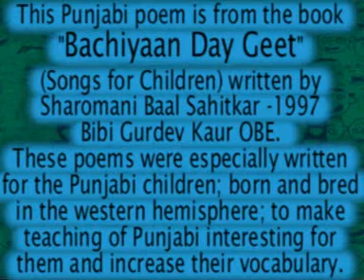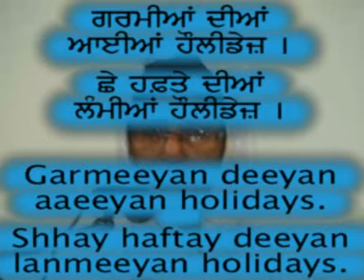"Holidays" (Chhuteeyan) Poem for children Punjabi/English Captions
This poem comes froma a Punjabi song book "Bachiyan Day Geet" (songs for children), written by Bibi Gurdev Kaur OBE. She found the teaching methods for Punjabi very old as pur teaching methods have not changed with the changing times. In the west the children generally go to the Gurdwaras to learn Punjabi in an evening class or Sunday classes but the teachers are still teaching with "Gadda Yug" (Cart Age) methods while our children are born and bred in the Computer Age and their brains are very sharp. So most children get bored with old methods of writing on the blackboard and copying letters and leave the classes without learning a lot. Moreover the teachers are not properly trained for teaching Punjabi in a modern way. Bibi Gurdev Kaur, while teaching in British Primary Schools realised that English was taught in very interesting way to the young children. She said, if English and other European languages can be taught through singing songs with the children, then why not teach Punjabi through the same methods. She started creating resources that will make teaching of Punjabi interesting. Her first song book "Asian Nursery Songs" was published in 1993 and since then there have been many others. These books have been very popular for teaching Punjabi in schools and Bibiji also took workshops to show the teachers how to change their methods and teach Punjabi in an interactive and interesting manner.